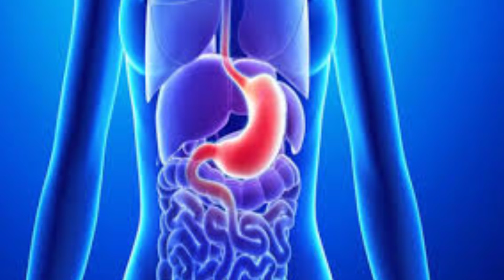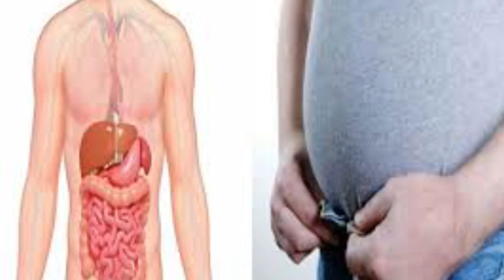एसिडिटी और सीने की जलन का दमदार घरेलू इलाज Natural home remedies for heart burn ,Acidity & Gas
पेट मे तेजाब बनना, पेट फूलना, गैस होना, जी घबराना, गले और सीने मे जलन या दर्द होना एसिडिटी के कुछ प्रमुख लक्षण है। पेट में एसिड ज्यादा बनने से छाती (कलेजे) में जलन बढ़ने लगती है जो बाद में एसिडिटी बन जाती है। कुछ लोग पेट में तेजाब बनना रोकने और सीने में दर्द व जलन का इलाज के लिए दवा लेते है पर बिना मेडिसिन के घरेलू उपाय और देसी आयुर्वेदिक नुस्खे से इस समस्या को आसानी से दूर किया जा सकता है।
सीने में जलन क्यों होती है, हमारे पेट में एसिड बनता है जो खाने को पचाने में मदद करता है पर जब ये एसिड ज्यादा बनने लगे तो ये एसिडिटी का रूप ले लेता है